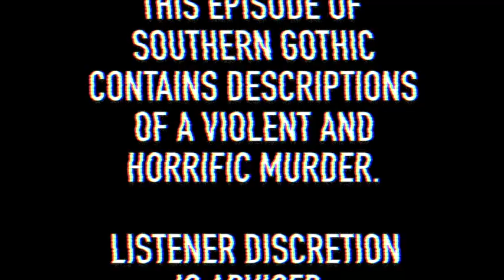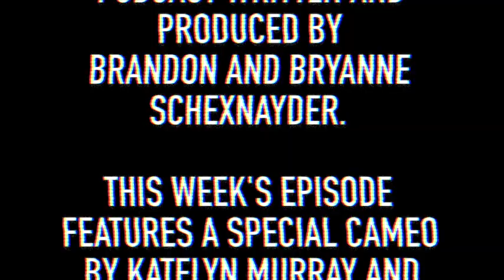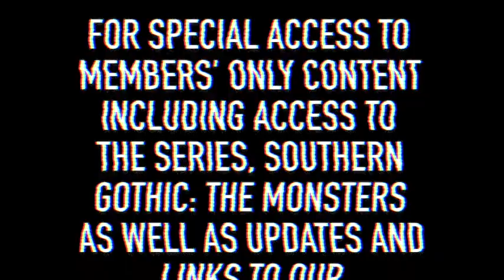The Woolfolk Family Massacre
**This episode of Southern Gothic contains descriptions of a violent and horrific murder, listener discretion is advised.**

On August 6, 1887 one of Georgia’s darkest and most infamous murders occurred at a farmhouse in Bibb County.  Nine members of Richard Woolfolk’s family were brutally slain with an axe. Suspicion immediately fell on his son Thomas and a national media circus erupted in the aftermath dubbing the young man "Bloody Woolfolk."